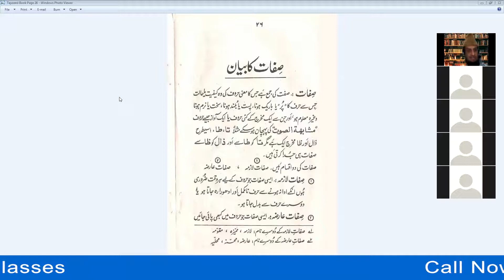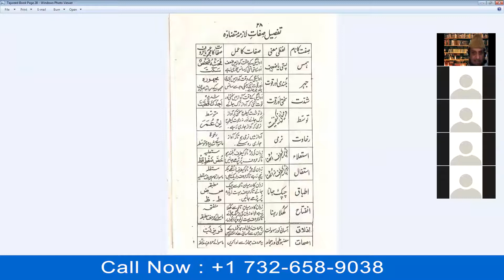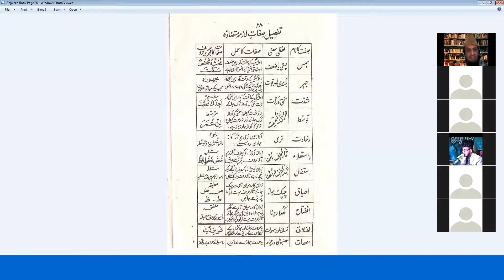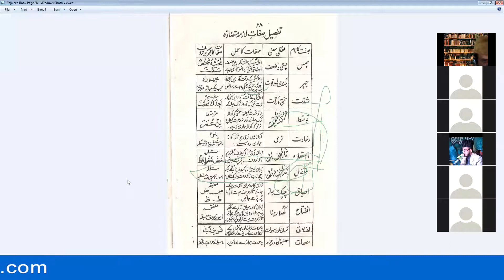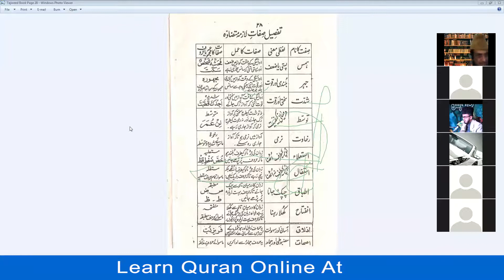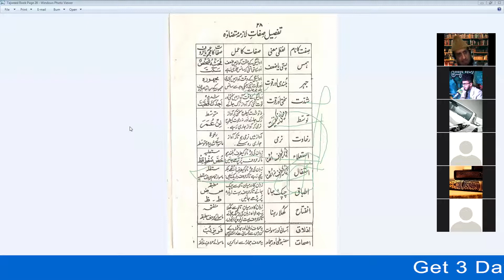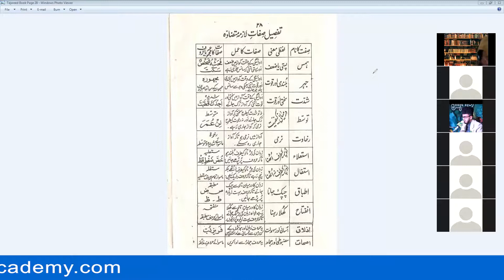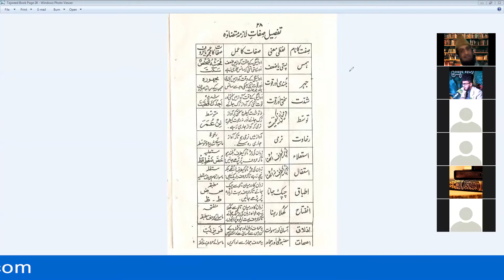Learn Tajwid Lesson 13 - Live Quran Tajweed Classes Online in Urdu/Hindi | Quran Tajweed Lessons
About eQuranAcademy.com